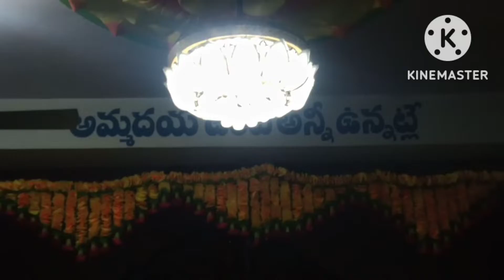Asramam video part-2 ll final asramam video